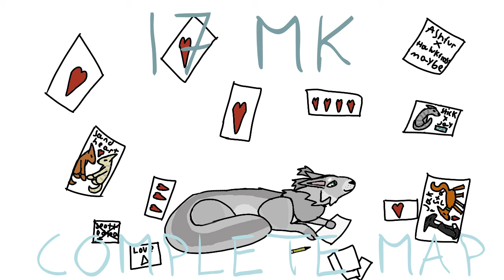Nat Or Game thumbnail contest entry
Pretty proud of this.